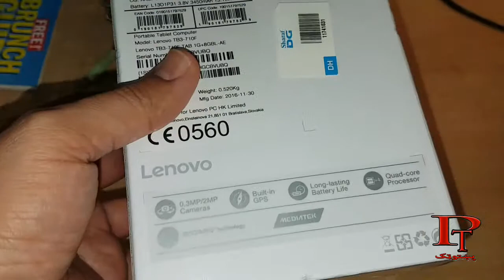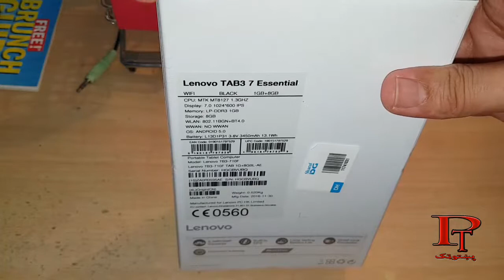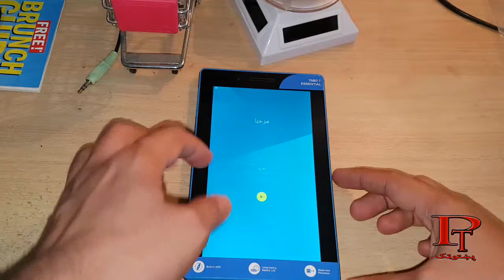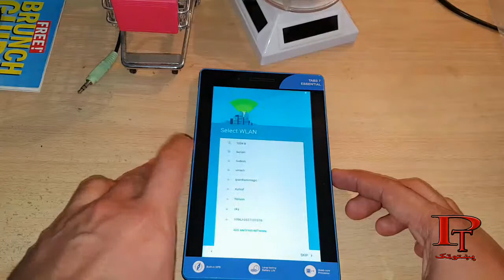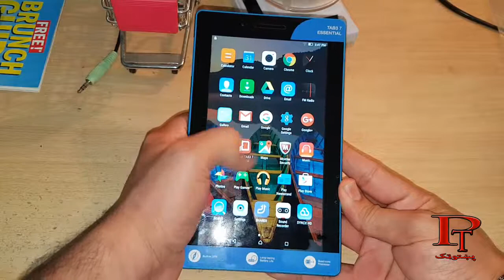lenovo tab 3 unboxing in pashto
Pa de video ke mang taso ta da lenovo tab 3 pa bara ke wayo che sang de. awo tablets mowazina kao. ka da video u khwakha shve ye no like ye kai ao share ye kai..